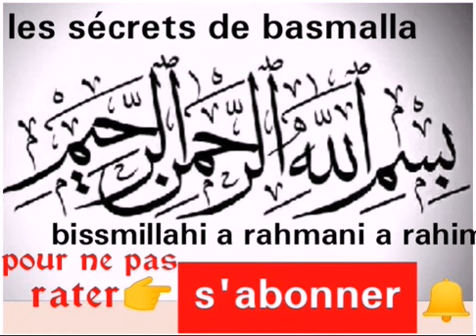Secrèt bassmalla vol 1